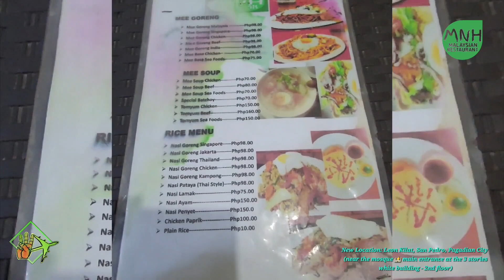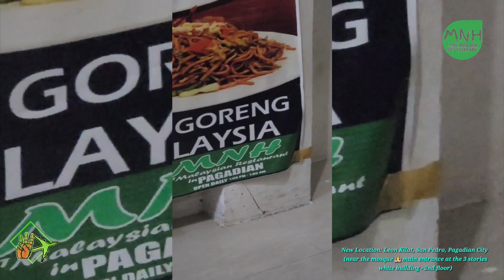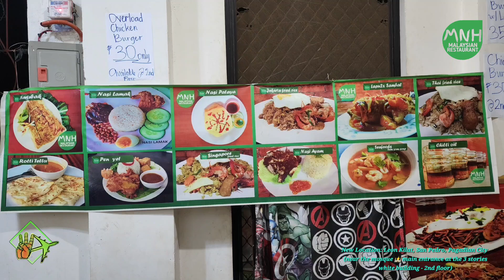Malaysian Food (MNH) | NEW LOCATION | Leon Kilat | San Pedro | Pagadian City -near the Tausug Mosque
New location: Leon Kilat, San Pedro, Pagadian City (near the Tausug Mosque 🕌 Main Entrance at the 3 stories White Building - 2nd floor)